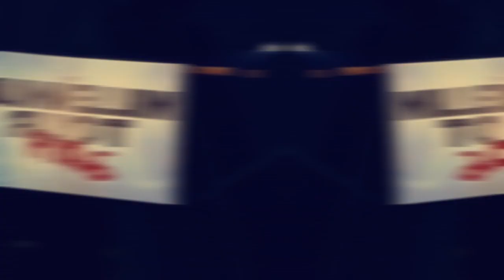The Millennium Tour Vlog 2019: VIP Experience feat B2K, Mario, Chingy, Pretty Ricky, Lloyd & Ashanti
NY
New Jersey Tri State Area
Boroughs
Concert
Omarion
J Boog
Raz B
Fizz
Oryan
Ying Yang Twins
Mario
Lloyd
Ashanti
Funk Master Flex
Ja Rule
Pretty Ricky
Gsquared Events
Slickem
Pleasure P
Baby Blue Whoa
Spectacular
Chingy
Bobby V
Scream Tour
Black Artists